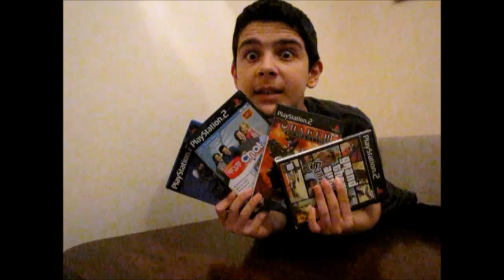My PS2 Video Games Collection!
Welcome To My First Ever Video Games Collection Video I Decided To Show My Lowest Collection To The Highest Collection So When The Time Comes I Will Do My PS3,PS4 And More And Yeah Don't Forget To Brogue Kick That Like Button In The Face And That Share Button And That Subscribe Button As Well And Enjoy